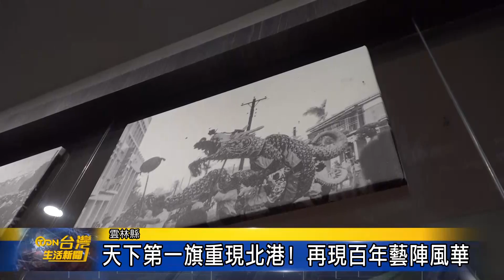天下第一旗重現北港! 再現藝陣風華-台灣生活新聞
北港飛龍團是超過百年的藝陣團體，當中的「大龍旗」，也在去年被列為國家重要文物，目前正在修復當中。為了重現大龍旗的風采跟歷史，飛龍團在9月14日於北港文化中心展覽，歡迎大家一起來北港，認識飛龍團的百年風采。